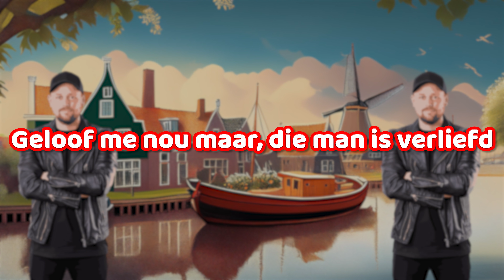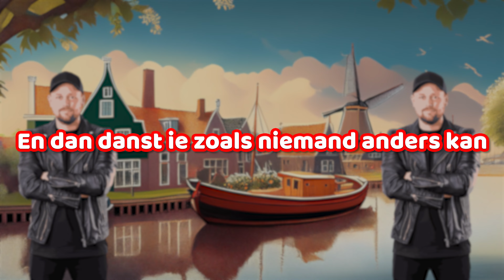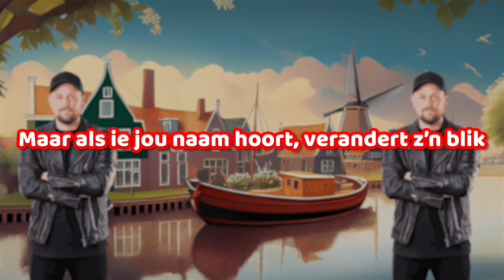Jan Smit, 3JS & Jeffrey Parmentier - (Die Man Is) Verliefd - [Bonte Carlo - Holiday Remix]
Jan Smit, 3JS & Jeffrey Parmentier - (Die Man Is) Verliefd - [Bonte Carlo - Holiday Remix] - (Officiële lyric video)